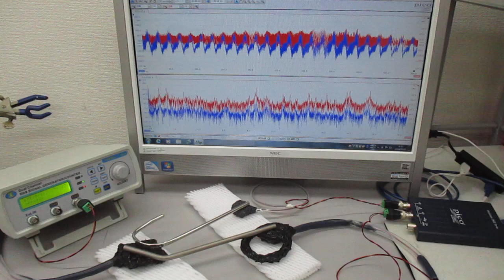超音波プローブを利用した超音波制御システム（非線形共振現象の基礎実験） ultrasonic-labo